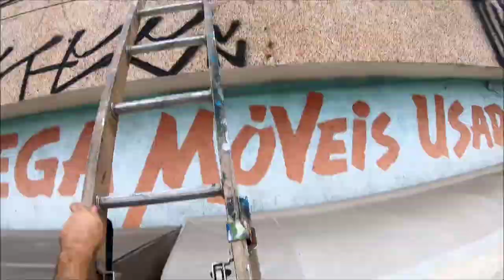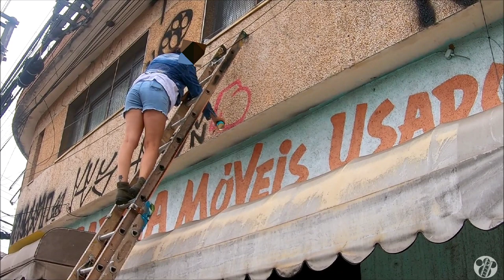PIXO/ Mini BOMB aéreo ! Tent ft Seven,Salem .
Feito em Jandira  -SP
 autores:  TeNt , Seven e Salem